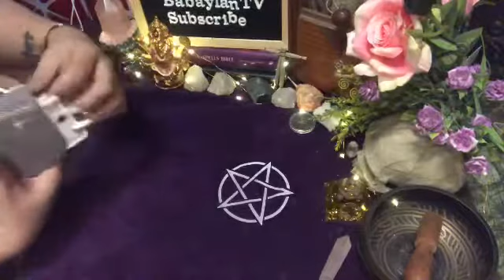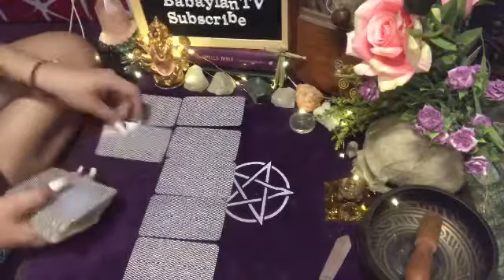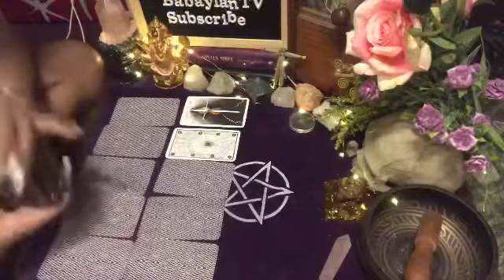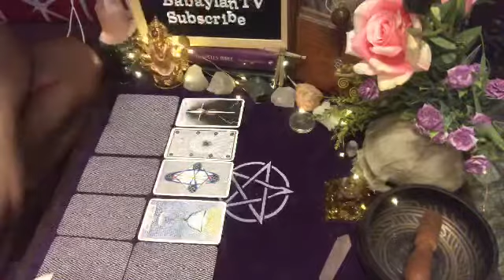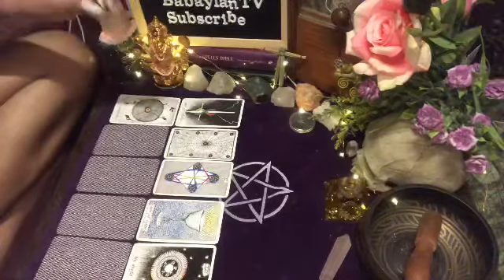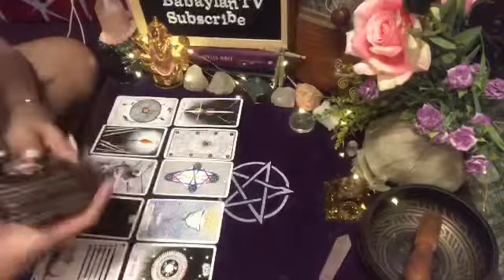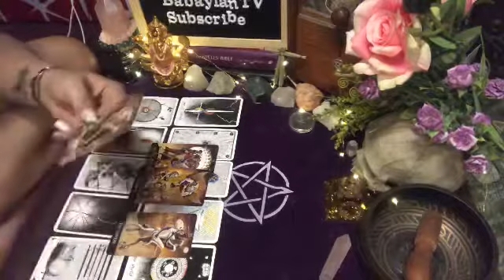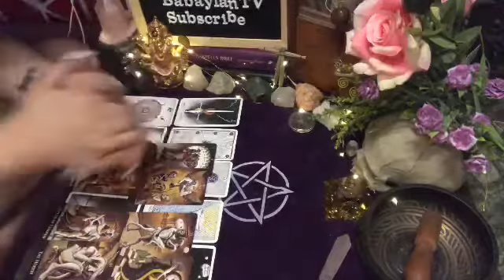CAPRICORN “YOU’RE A WORK IN PROGRESS” | TAROT READING